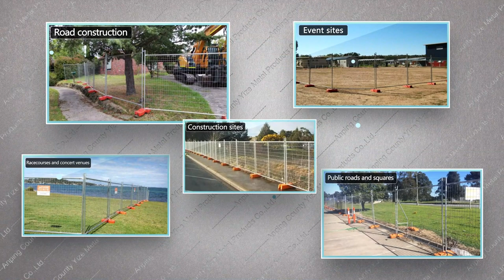RIGHT® AUSTRALIA TEMPORARY FENCE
FOLLOW US, AND GET MORE!!

This video is about the temporaryfence australiafence products Of Anping County Yize Metal Products Co., Ltd.
AnpingCountyYizeMetalProductsCo.,Ltd. is founded in 1999, it is a modern enterprise integrating R&D, production, and sales. Its headquarters are located in Anping County, “the hometown of wire mesh in China".
Yize company’s main products are cage series, poultry equipment, wire mesh fences, livestock equipment, perforated metal mesh, expanded metal mesh, breeding mesh, protective mesh series, chain link fences, field fences, stainless steel wire, stainless steel wire mesh, gabion box, welded wire mesh, barbed wire, seedbed, shade net, and wire.
Professional services, qualified products, and satisfying after-sales service have won praise from customers, and the products are widely exported to North Europe, Southeast Asia, The Middle East, Africa, and North America.
The wire mesh application is for decoration, filter, security protection, construction, industrial, highway, playground, military, breeding animals, noise reduction, slope protection, and so on.
Yize company adheres to the enterprise spirit of "integrity, dedication, pioneering and innovation" and the corporate tenet of "benefiting employees, achieving customers, developing enterprises, and repaying the society", continuously improving service quality, optimizing product quality, and committing to provide customers with better quality products and create a bright future with customers. In addition, we have obtained ISO9001 certificates,8 patent certificates, and our own brand” RIGHT”. At the same time, we also take OEM and ODM orders.
We warmly welcome customers to inquire and visit our company, and sincerely look forward to long-term cooperation with you to create a win-win situation!
Choose Right®, Right Choice.